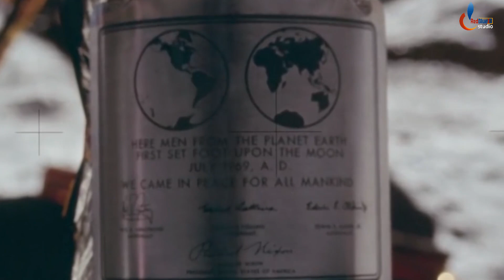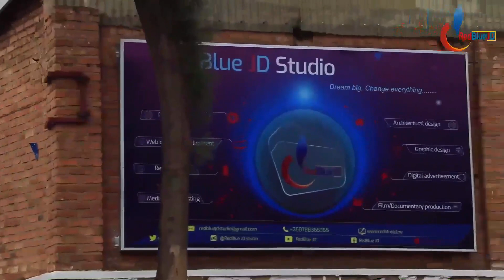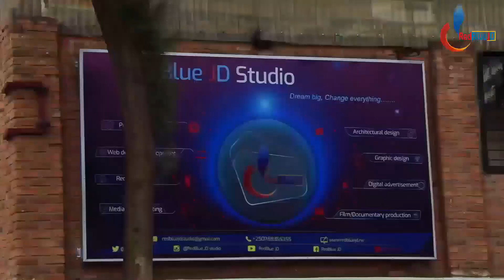Hatahuwe Ikinyoma Amerika yabeshye isi kugeza nanubu| Ukuri kugaragaza ko Armstrong atageze ku kwezi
UKURI K'UKO NEIL ARMSTRONG ASHOBORA KUBA ATARAGEZE KU KWEZI NGO NI IBIHUHA AMERIKA YAHIMBYE, HASHIZE IMYAKA 52.